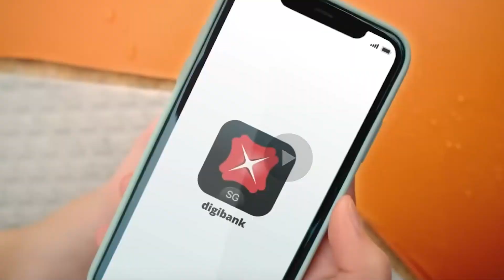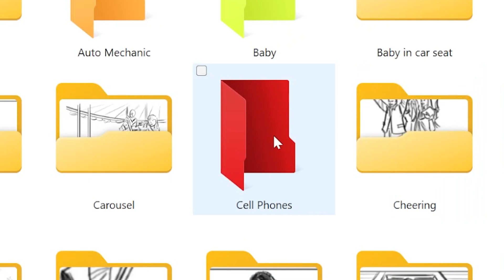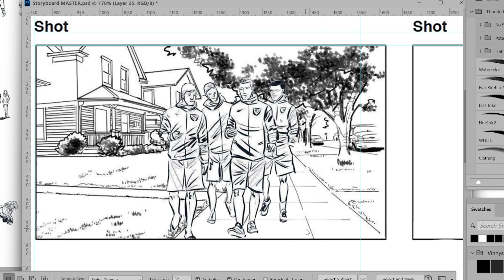Get Free Digital Assets! Subscribe Now and Unlock Custom Tools for Filmmakers and Creatives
Ever since I revealed my habit of collecting and then reusing my assets, you guys have been clamoring to get your greedy little mitts on my storyboarding assets!  Well, I’m finally giving away my entire collection—for free! Beginning with my City BG Collection.
These custom assets are perfect for storyboarders, filmmakers, and creatives of all kinds. Don’t miss out on this chance to elevate your work—click the following link and grab them now!

Music for today's video was purchased from the fine folks over at Pond5.

Specifically:
"The Vault of the Casino" Stock Media provided by foundintheattic / Pond5
"Casino Robbery Funk" Stock Media provided by soundrosestudio / Pond5
"Destination Brazil" Stock Media provided by pinegroove / Pond5
"Retro Secret Agent Theme" Stock Media provided by hakaneriksson / Pond5
"New York Subway Jazz" Stock Media provided by hakaneriksson / Pond5
"Latin Travel" Stock Media provided by ContrastAudio / Pond5
"Samba De Onas" Stock Media provided by pinegroove / Pond5
“Luxury Lounge Bossa Nova” Stock Media provided by hakaneriksson / Pond5
“Cocktail Mamba” Stock Media provided by pinegroove / Pond5
“Ocean’s Vibe” Stock Media provided by SimoneVallecorsa / Pond5
“Diamonds For Bullets” Stock Media provided by lynnepublishing / Pond5
“Ovean’s Tune” Stock Media provided by GANEVMUSIC / Pond5
“Go Go Lover”  Stock Media provided by mellowstu / Pond5
“Groovy Bossa Baby”  Stock Media provided by mellowstu / Pond5
“The Jazz Heist” Stock Media provided by AudioBoyProductions / Pond5
“On The Case” Stock Media provided by mellowstu / Pond5
“Making a comeback” Stock Media provided by Pondtunez / Pond5
“Drum Fun Jazz Fun (Advertising, Fun, Catchy, Swing) “Stock Media provided by ChezGroove /
Pond5
“Summer Bossa Nova” Stock Media provided by oakmusic / Pond5
“Jazz Drums” Stock Media provided by NDMusic / Pond5
“Four Ounces” Stock Media provided by lynnepublishing / Pond5
“Mambo Marimba” Stock Media provided by chaperone / Pond5
“Vegas Heist”  Stock Media provided by Chromes / Pond5
“Let’s do this”  Stock Media provided by Ivia / Pond5
“The Heist”  Stock Media provided by BB_Music / Pond5
“Catch Me If you Can” Stock Media provided by deepsound / Pond5
“Surf Rock Royale” Stock Media provided by stillaudio / Pond5
“English Gangster Flick” Stock Media provided by lynnepublishing / Pond5
“Exchanging Money in a briefcase” Stock Media provided by mellowstu / Pond5
“Upbeat Bank Hiest Conspiracy Oceans Eleven Feel - P5” “ Stock Media provided by JeremyBane / Pond5
“The Great Funky Breaks Revival - Funky Breakbeat, Heist Breaks, Funk Hip Hop
“Stock Media provided by DreamAudio / Pond5
“Espionage In C Minor Stock Media provided by PisceanCreed / Pond5
“Surf rock” Stock Media provided by PaBlikMM / Pond5
“Energetic Funk - Oceans Eleven Casino Fun Background Energy Saxophone - P5 Stock Media provided by PlayAgain / Pond5
“Funk You Up - Groovy Funk, Heist Funk, Retro Soul Funk, Action Scene Theme Stock Media provided by DreamAudio / Pond5
“My Funky Organ - Percussion Funk, Heist, Action, Investigation, Crime Stock Media provided by DreamAudio / Pond5

All stock videos were purchased from Storyblocks… an amazing company that gives you the rights to stock videos, music, sound effects and After Effects files.  They do not pay me a nickel to say this… they are awesome!  I couldn’t put these videos together without them.  Check ‘em out, folks!